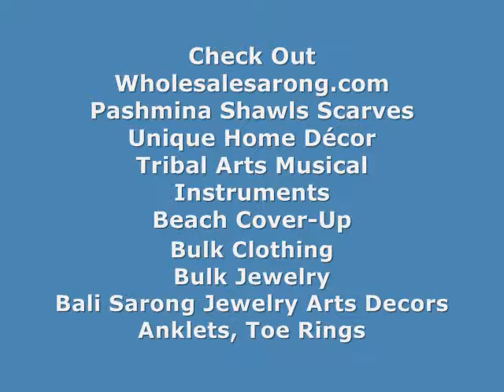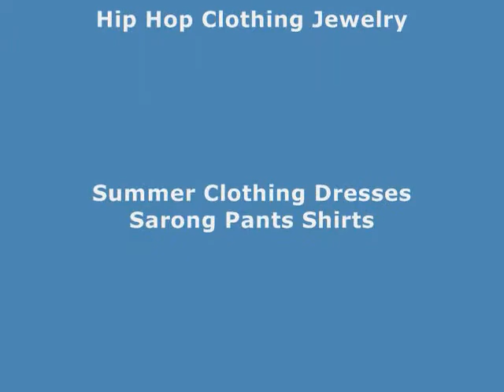black and white headwrap swimsuit cover sarong wholesalesarong.com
cheap online clothing stores rayon sarong
cheap cute clothes rayon sarong
cheap lava-lava mundu pareau accessories rayon sarong
cheap accessories for beach dressess rayon sarong
discount Beach Style Fashion rayon sarong